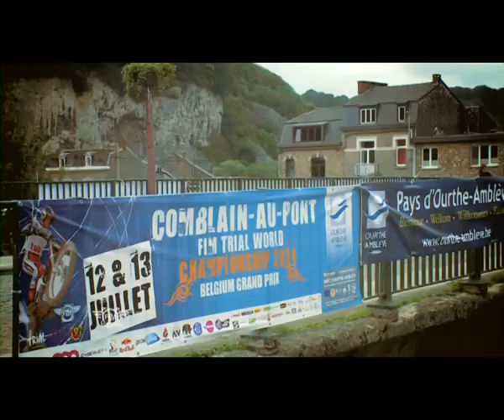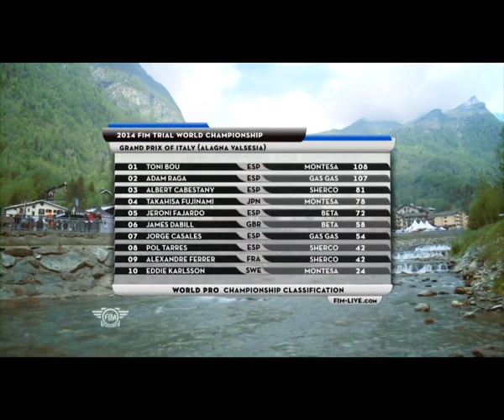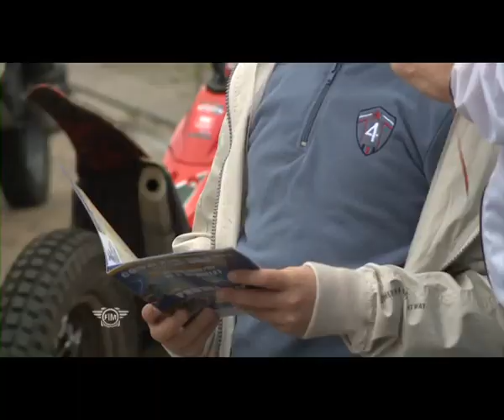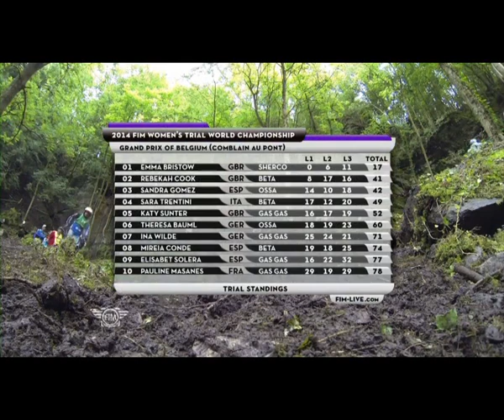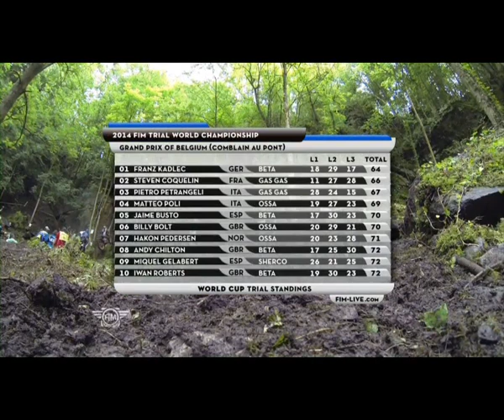FIM TV 2014 - Part 1